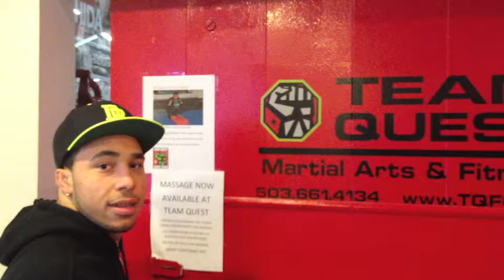So You Want To Be A Fighter?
So you want to be a fighter? Tarrence Williams shows us what it takes.

Watch Tarrence train and prepare for his up coming fights